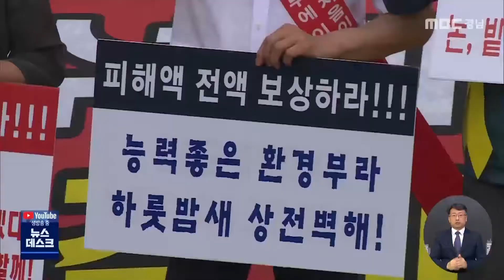수해 원인 두루뭉술... 주민들 보상 걱정 (2021.07.01/뉴스데스크/MBC경남)